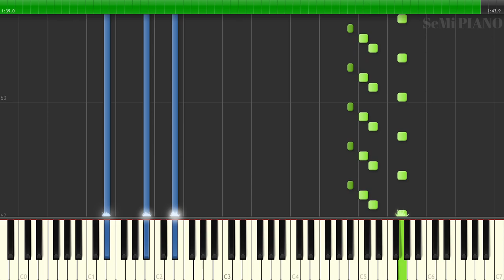Fruits Basket The Final (Season 3) PV Trailer OST [Piano Cover] I'm the One Who's Always Saved